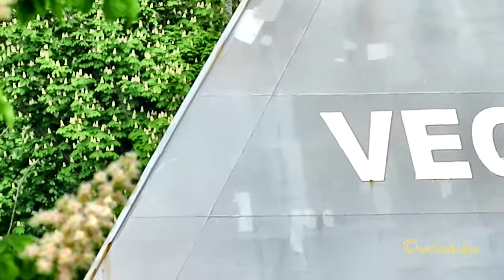VECTIS ISLE 2GAS8 IMO 9626156 Emden Germany cargo seaship merchant vessel Frachtschiff seabound